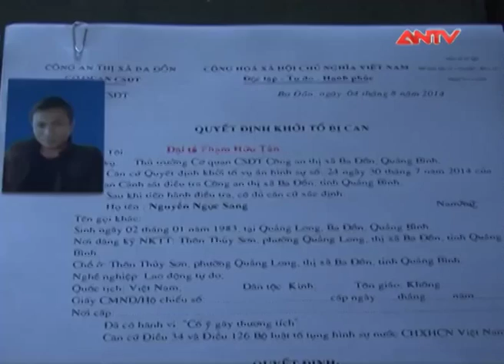Ba Đồn: Rượu vào, nhóm thanh niên dùng dao, kiếm hỗn chiến